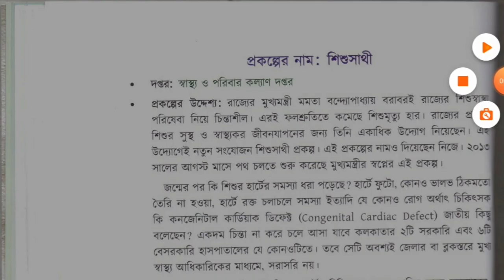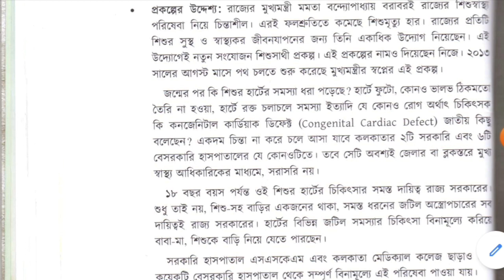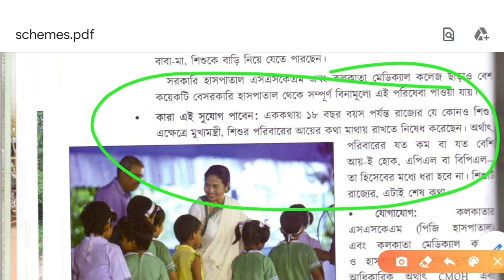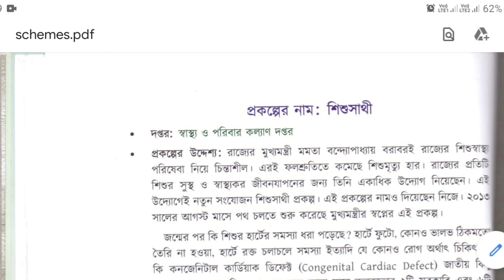শিশুসাথী প্রকল্প।📌WBP Interview Preparation 2020.👍ভিডিওটি অবশ্যই দেখ।🔥The Way to Success.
🔥🔥একনজরে সমস্ত সরকারি প্রকল্প:-

                🙏🙏🙏ধন্যবাদ🙏🙏🙏